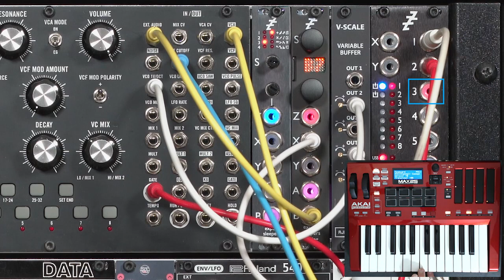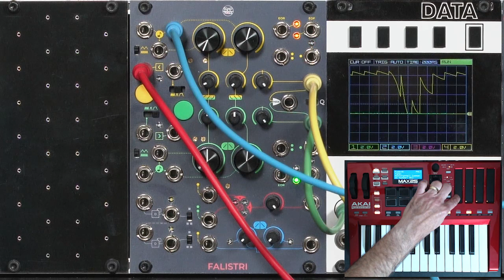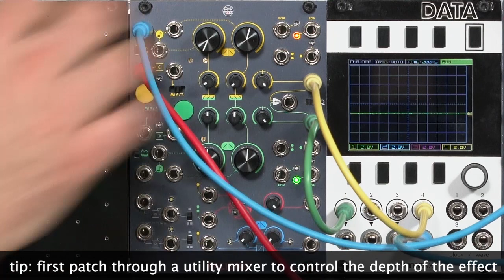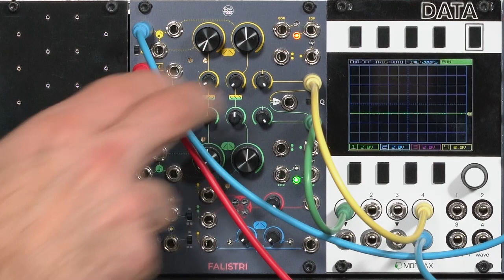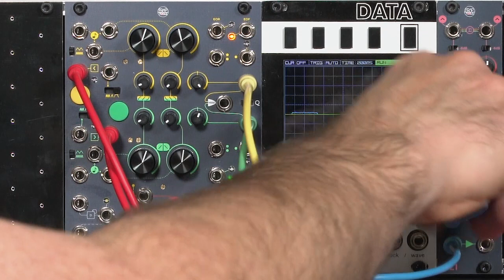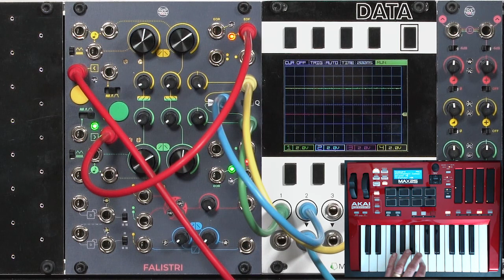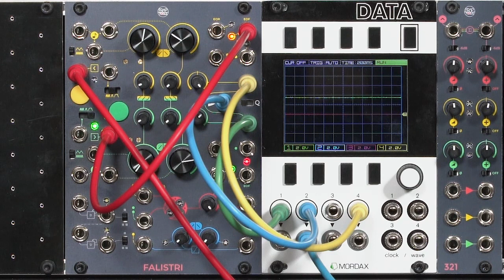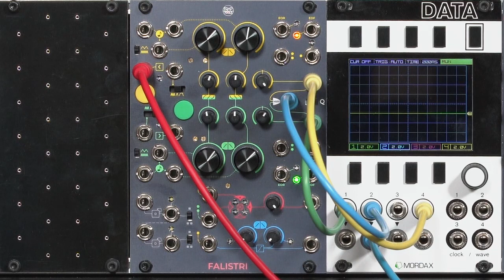Frap Tools Falistri 2/4: Advanced Envelope Tricks (LMS EE)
This second movie on the Falistri Movement Manager focuses on advanced tricks for envelopes, including voltage control of the Rise and Fall times, and combining the two halves to create more complex composite envelope shapes. The index is:

00:00 starting settings
00:22 voltage controlled envelope times, patch 1: velocity to Fall
02:14 alt patch 1: CV slider to Fall times
02:44 voltage controlled envelope times, patch 2: note CV to Rise & Fall
04:45 parallel envelopes with external mixing
06:17 output attenuverters
06:46 Max (analog OR) output
08:06 series envelopes: End of Rise
09:18 series envelopes: End of Fall
10:18 Quadrature mode

The first movie gave an overview of the module, and also showed how to use it as a normal function generator (Attack/Decay or Attack/Sustain/Release envelopes). The third movie covers using Falistri as an LFO, and the fourth movie focuses on using it as a VCO.

This movie is also part of the extended Eurorack Expansion course available through Learning Modular